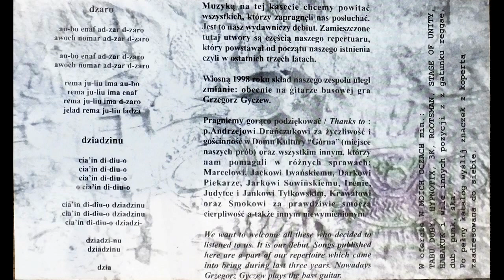Archinta – örmalfor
"örmalfor" – B4 from cassette "Intus" by Archinta. Label "W Moich Oczach", catalogue no. OKO 16, 1998. Polish neofolk.
Grażyna Jasman – lead vocals, keyboards, backing vocals, songwriter, arrangements, cover design, photography
Janusz Reichel – classical guitar, layout
Paweł Czuba – drum, tambourine
Tomek Ogrodowczyk – bass guitar
Dariusz Piekara – recording engineer
Smok – mastering engineer